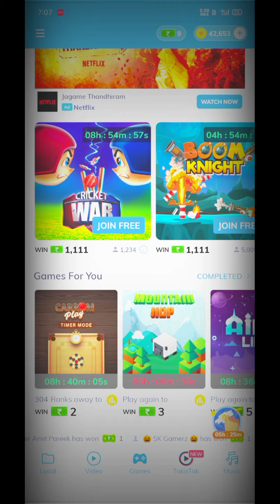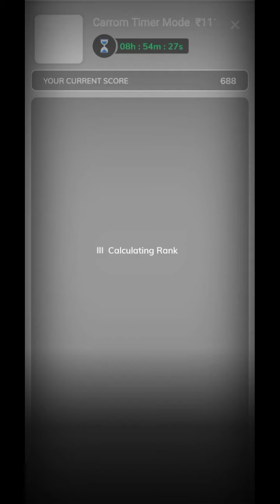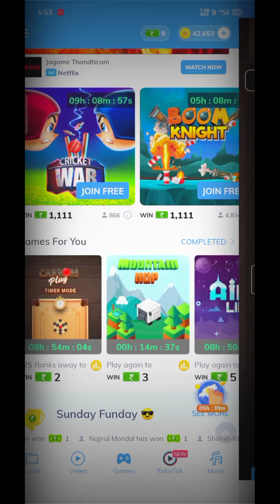MX_player Carrom game unlimited score || hack trick || # Spyro_dragon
keep supporting